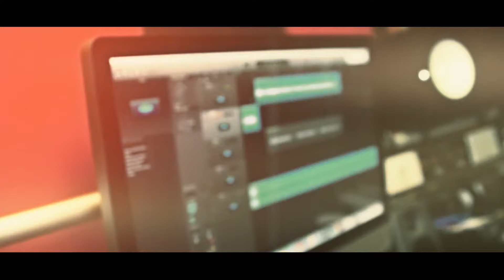Mc Pah - Guru do Funk ( WebClip Oficial )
Artista - Mc Pah
Produção Musical - Dj Rhuivo